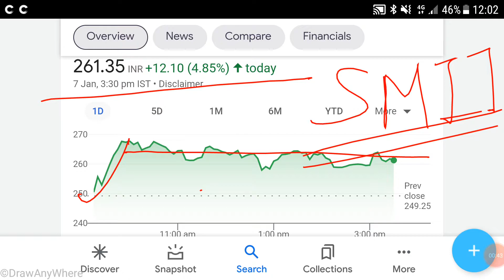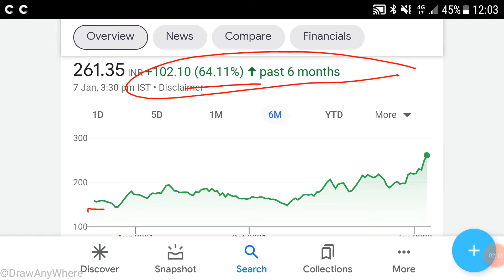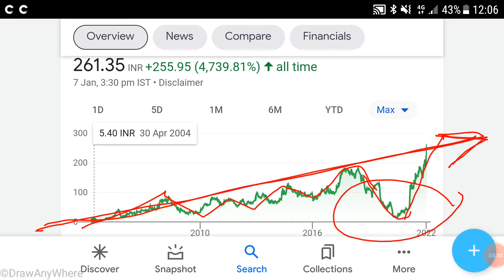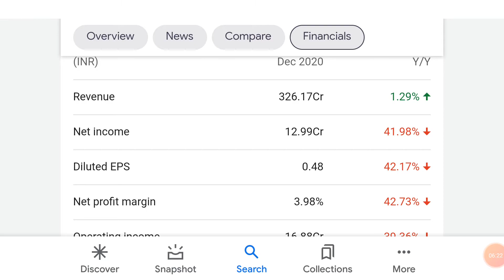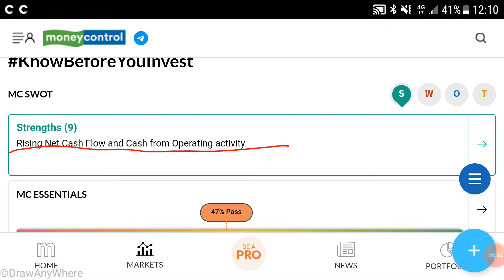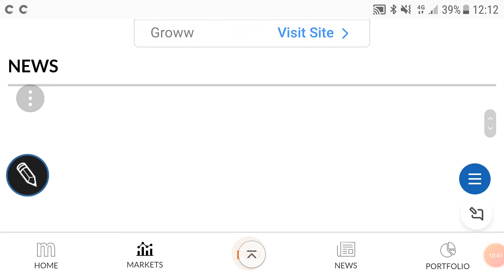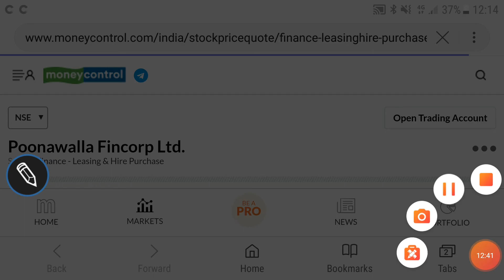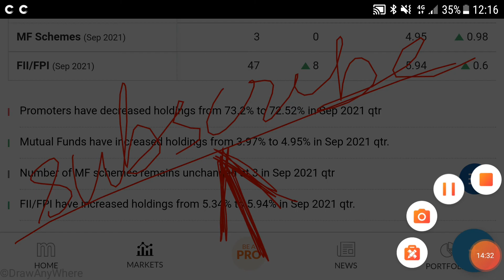POONAWALLA FINCORP SHARE ANALYSIS🌹FINANCIALS🌹TECHNICALS🌹SHAREHOLDING🌹इस शेयर मे निवेश की राय जान ले🌹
POONAWALA FINCORP SHARE ANALYSIS🌹

ladt video:-
AK SPINTEX SHARE ANALYSIS🌹

Other video topics:
Stock investment
Stock analysis
Stock recommendations